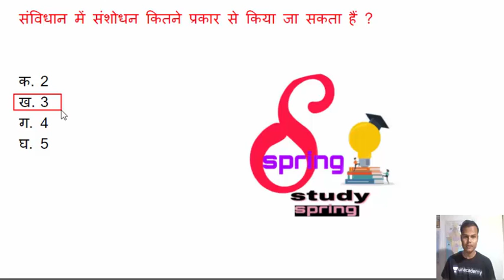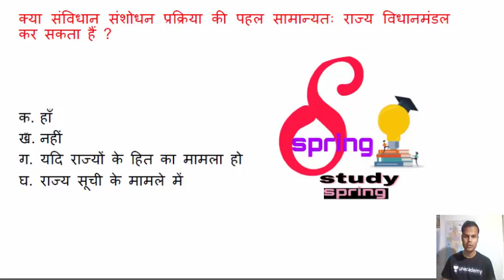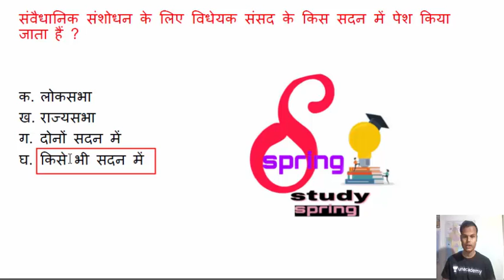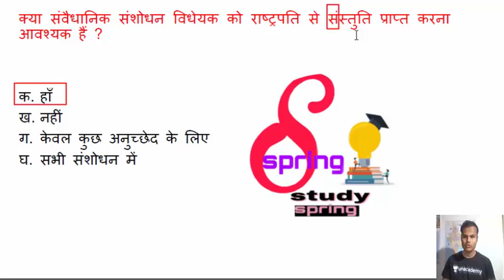Polity for capf || polity for cds || Polity for EPFO || polity 1000 mcq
Capf(AC) , CDS (OTA) POLITY mcq21
Follow me on Unacademy - sannykumar46